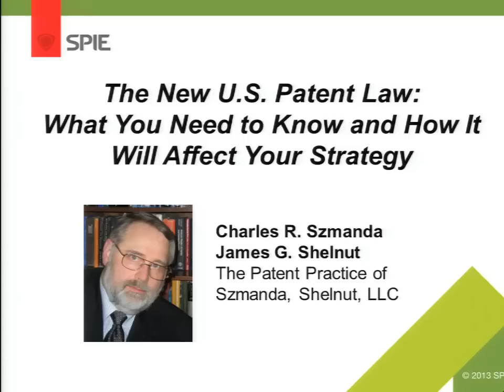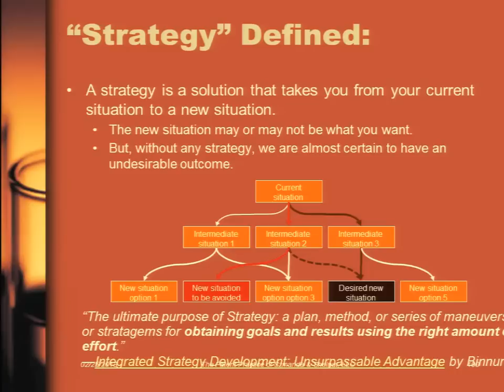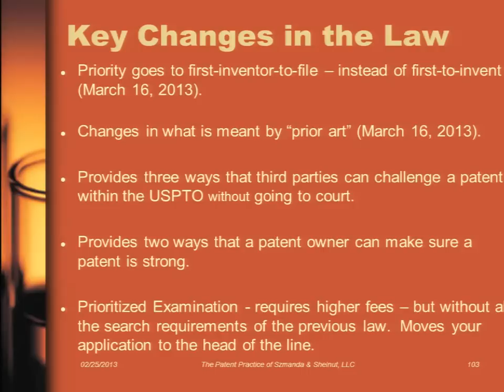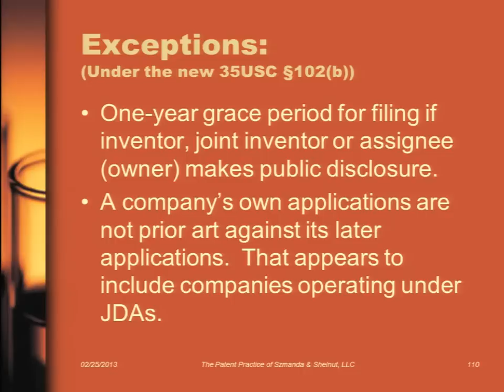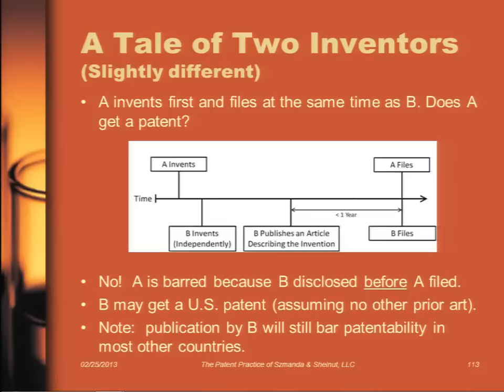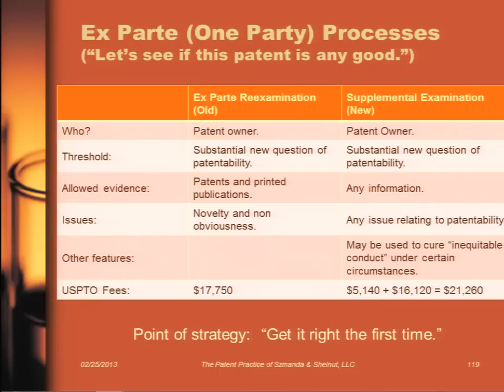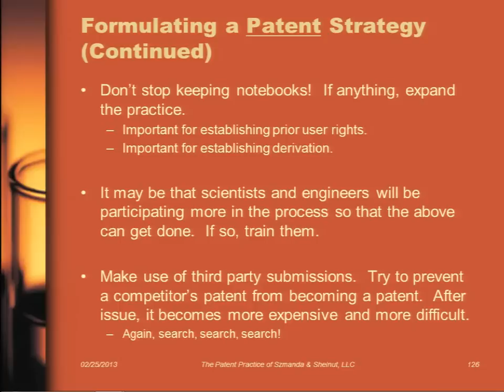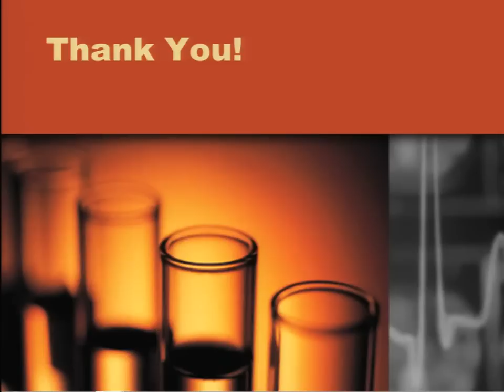Charles R. Szmanda presentation: The New U.S. Patent Law: What You Need to Know...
In "The New U.S. Patent Law: What You Need to Know and How It Will Affect Your Strategy," Charles Szmanda describes the most important aspects of the new patent law. These include: (1) the "first inventor to file" system, which takes effect on March 16, 2013 and replaces the "first to invent" system in current law; (2) new ways to challenge issued patents such as "Post Grant Review" and "Inter Partes" review; (3) prior art submission during prosecution of another inventor's patent application; (4) prioritized examination of applications; and (5) prior user rights. He also discusses how these new elements of the law will alter the competitive environment but will also present a number of opportunities for formulating a successful patent strategy within that new environment.

Charles R. Szmanda is a principal partner at the Patent Practice of Szmanda & Shelnut, LLC.  During his career, Szamanda designed processes for making silicon devices at Bell Labs, did polymer research for micro and nanolithography, helped found a startup company, Aspect Systems, did fundamental research on electron transfer during molecular collisions, practiced the wonderful art of x-ray crystallography and generally had a lot of fun. He holds 31 U.S. patents and is the author of over 60 scientific publications.